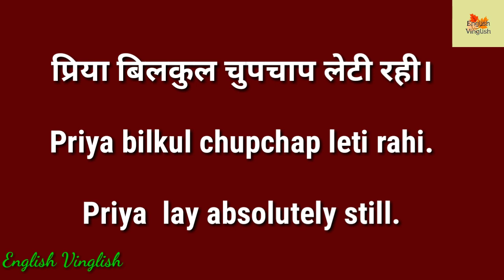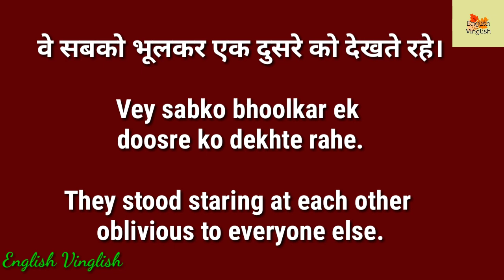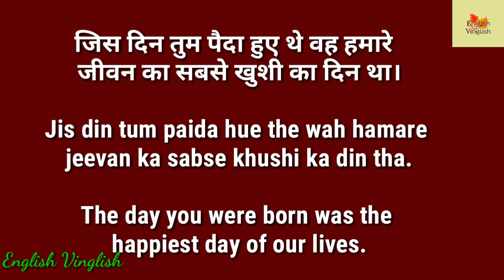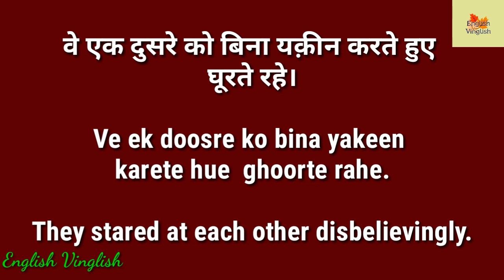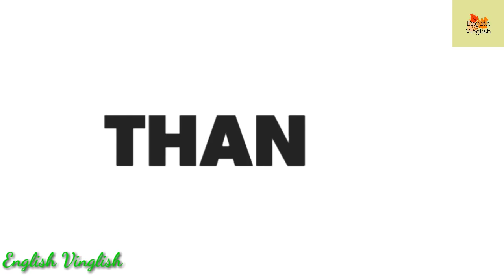सीखें daily use english sentences | फटाफट इंग्लिश बोलना सीखें | रोजमर्रा बोले जाने वाली अंग्रेज़ी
In this video, you will learn 15 sentences (part-9). All sentences are very effective and impressive. These sentences are of advanced structure. These sentences will definitely improve your vocabulary. After practising these sentences, you level of Spoken English will improve considerably. These sentences have been designed to improve your spoken English as well as written English. These sentences will give you direction as to how to speak effective and grammatically correct English. These are the sentences which you may have been speaking in Hindi at home, but now you can speak them in English as well.

Aap is video mein seekhenge impressive 15 sentences (part-9) jo aam bol chaal ke use ke hain, lekin saath hee saath bahut effective aur impressive bhee hain. In sentences ko seekhar aapki Spoken English acchi ho jayegi aur aap English bolna shuru kar doge. In sentences ko seekhte hue aap grammar kee bareekiyon ko bhee seekhn lenge. Sentences kee practice karke aap bahut jaldi English bolne aur likhne lagenge. Sabhi sentences advanced structures ke hain. Ye saare vaakya aap Hindi mein jaroor bolte honge, ab aap English mein bhee bol payenge.